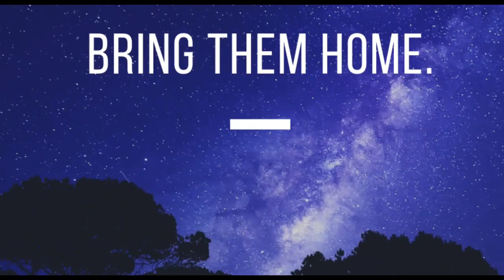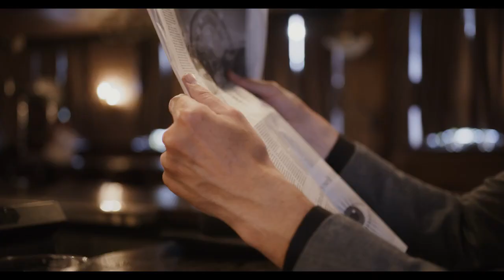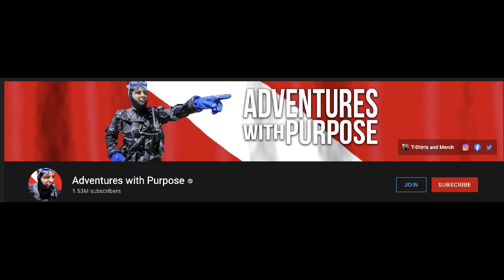FOUND! The Cold Case of Judith Chartier // 1982 // FOUND 2021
Billerica, Massachusetts: Judith Chartier vanished in 1982, with little clues to her whereabouts. She was just 17-years-old.

Recently a discovery was made in the Concord River- just a half-mile from where Judy was last seen- that would bring this case to light once again. some 39 years after Judy disappeared.

You can find the 'Where are they?' Podcast on all major podcast platforms. Every missing person cold case deserves our attention.